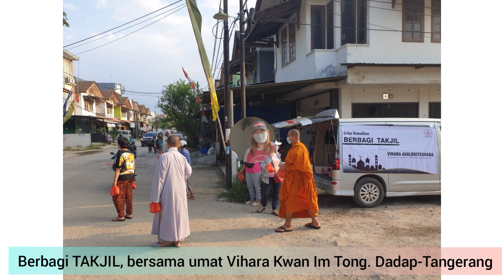BULAN RAMADHAN.....!!!! Umat Buddha Berbagi Takjil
Bentuk toleransi dan persaudaraan.
umat Buddha membagikan Takjil untuk saudara kita yg menunaikan ibadah puasa.